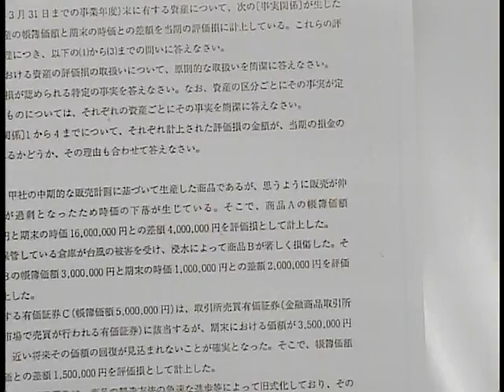【LEC税理士】第68回税理士試験 法人税法速報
第68回税理士試験　法人税法の速報をLEC専任講師 小池康夫講師が解説！

★法人税法受験生必見！LEC法人税法担当の小池康夫講師が、税理士試験のポイントや厳選論点を解説★

LECでは受験生のみなさんを全力でサポートするため、様々なコンテンツをご用意しております。